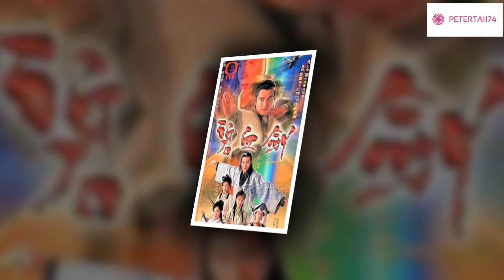OST TVB Khí Phách Anh Hùng-Tân Bích Huyết Kiếm-Crimson Sabre 2000-Lâm Gia Đống-Giang Hoa-Xa Thi Mạn